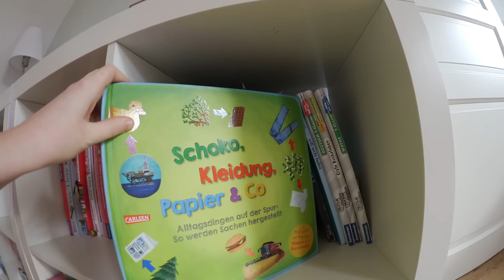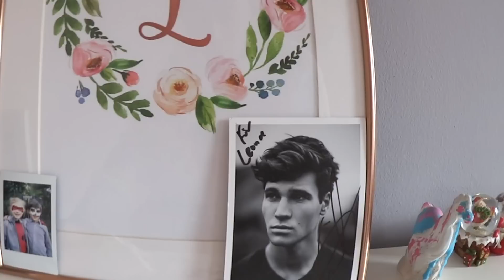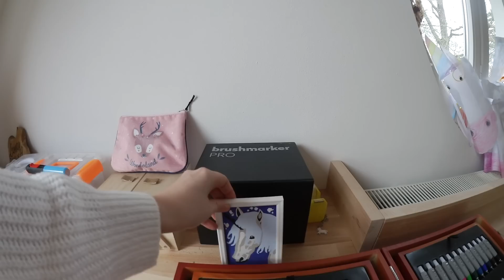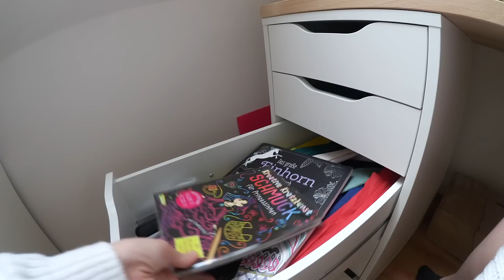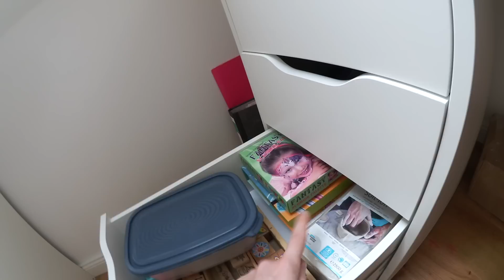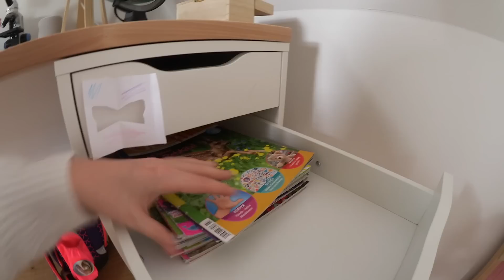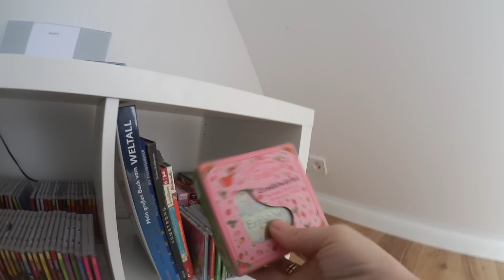ROOMTOUR 🌈 Kinderzimmer mit Hochebene | Pastellfarben | Isabeau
Hi Zusammen, ich zeige euch das neue Kinderzimmer meiner 8 Jährigen Tochter Leona.